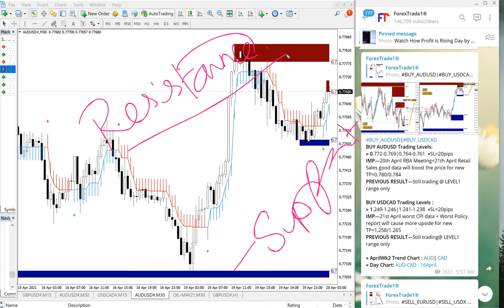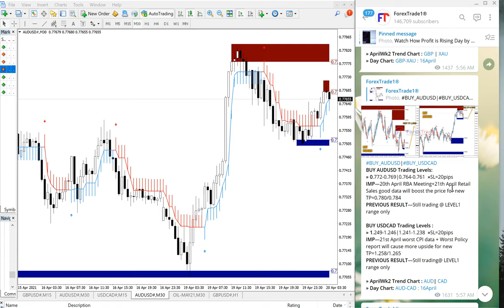19.4.21 BUY AUDUSD AND BUY USDCAD PERFORMANCE VIDEO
BUY AUDUSD AND USDCAD PAID/FREE CLIENT PERFORMANCE

BUY AUDUSD
Entry at 0.7790| Exit=0.7730
60pips gain
=$1800 profit

BUY USDCAD
Entry at1.24700 | Exit=1.25400
70pips gain
=$1120 profit
Next TP=1.25800